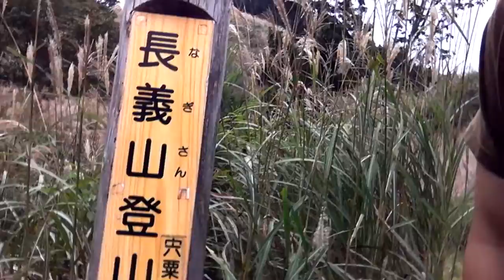【にしあわくライフ】秋ですね「すすきの山」皆さんの地域 秋は訪れてますか？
【特集】平成の大合併拒んだ西粟倉村　独自の歩みから考える合併の功罪　岡山

西粟倉村増える移住者　小さな村の村長選

2017中心市街地探訪085・・鳥取県鳥取市

鳥取県を体を張って紹介するTV【総集編】

鳥取夏泊漁港浅瀬に「リュウグウノツカイ」現る！

【田舎VS都会】鳥取or東京？意外と間違える究極の2択クイズ！【鳥取の星・鶴崎】

恋するフォーチュンクッキー 鳥取県 Ver. / AKB48[公式]

【西粟倉村】
人口1,500人
面積の95％が森林
100年の森林構想
日本で初となる地方自治体による「地方創生ICO」
西粟倉村
西粟倉村ホームページ
西粟倉村 森の学校
西粟倉村 芝桜
西粟倉村 ローカルベンチャー
西粟倉村議会選挙
西粟倉村 人口
西粟倉村 村長
西粟倉村ホームページ 人口
西粟倉村ホームページ 入札参加資格
西粟倉村ホームページばいきんぐ
西粟倉村 森の学校 家具
西粟倉村 森の学校ホームページ
西粟倉村 森の学校 カフェ
西粟倉村 森の学校 廃校
西粟倉村 森の学校 パン
西粟倉村 ローカルベンチャースクール
西粟倉村 ローカルベンチャー 視察
西粟倉村 ローカルベンチャー推進協議会
西粟倉村 人口推移
西粟倉村 人口 子供
西粟倉村役場
西粟倉村 ico
西粟倉村 天気
西粟倉村 温泉
西粟倉村 道の駅
西粟倉村 観光
西粟倉村 移住
西粟倉村役場 アクセス
西粟倉村役場 求人
西粟倉村役場 電話番号
西粟倉村役場 郵便番号
西粟倉村役場 いきいきふれあいセンター
西粟倉村役場 総務企画課
岡山 西粟倉村役場
西粟倉村 ico 博報堂
西粟倉村 ico プレスリリース
西粟倉村 ico 日経
岡山県 西粟倉村 ico
西粟倉村 森の学校 アクセス
西粟倉村 天気 週間
西粟倉村 天気 雪
西粟倉村 日曜日 天気
西粟倉村 大茅スキー場 天気
岡山 西粟倉村 天気
明日 天気 西粟倉村
西粟倉村 温泉 元湯
西粟倉村 温泉 宿
西粟倉村 温泉 地図
西粟倉村 温泉 観光
西粟倉村 温泉 宿泊
西粟倉村 あわくら荘 温泉
岡山 西粟倉村 温泉
西粟倉村 道の駅 レストラン
西粟倉村 周辺 道の駅
岡山県 西粟倉村 道の駅
西粟倉村 観光協会
西粟倉村 観光 宿泊
岡山県 英田郡 西粟倉村 観光
西粟倉村 人口ビジョン
西粟倉村 人口動態
岡山県 西粟倉村 人口
岡山 西粟倉村 人口
西粟倉村 移住者
西粟倉村 移住支援
鳥取 海鮮丼
鳥取 海鮮丼 ランキング
鳥取 海鮮
鳥取 海上アスレチック
鳥取 海鮮 海
鳥取 海釣り公園
鳥取 海女
鳥取 海鮮丼 市場
鳥取 海鮮丼 おすすめ
鳥取 海鮮丼 テイクアウト
鳥取 海鮮丼 有名
鳥取 海鮮丼 人気
鳥取 海鮮市場
鳥取 海上アスレチック 画像
鳥取 海鮮 海陽亭
鳥取 海
鳥取 海岸
鳥取 海 綺麗
鳥取 海 アスレチック
鳥取 海開き
鳥取 海鮮 居酒屋
鳥取 海 キャンプ
鳥取 海の家
鳥取 海鮮丼 砂丘
鳥取 海鮮丼 村上水産
鳥取 海鮮丼 かいがん
鳥取 海鮮丼 海
鳥取 海鮮丼 食べログ
鳥取 海鮮丼 デカ盛り
鳥取 海鮮丼 朝
鳥取 海鮮丼 ディナー
鳥取 海岸 ライブカメラ
鳥取 海岸物語
鳥取 海岸 バーベキュー
鳥取 海岸 ドライブ
鳥取 海岸 キャンプ
鳥取 海岸 カフェ
鳥取 海岸荘
鳥取 海岸 きれい
鳥取 海岸 浦富
鳥取 海開き 2019
鳥取 グルメ 海鮮市場
鳥取 海鮮 居酒屋 個室
鳥取 海 キャンプ コテージ
鳥取 キャンプ場 コテージ 海
鳥取 海 近く キャンプ
鳥取 海の家 バイト
鳥取 海水浴場 海の家
鳥取 浦富海岸 海の家
鳥取 西脇海岸 海の家
鳥取 白兎海水浴場 海の家
海の家バイト 鳥取